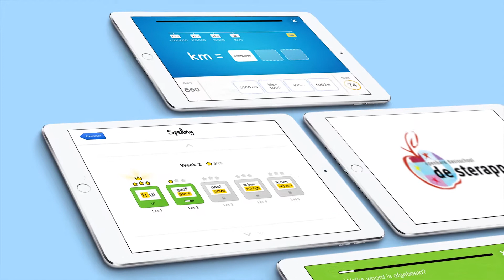Terugblik (februari) - Meester Tim - #5 "Hoe houd je controle?"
Hoe houd je controle als leerlingen individueel aan het werk zijn? Als leerkracht stuur je daarin. En met de werkboeken naast de iPads heb je voldoende vrijheid om keuzes te maken.

Meer weten over Gynzy iPads? Ga naar